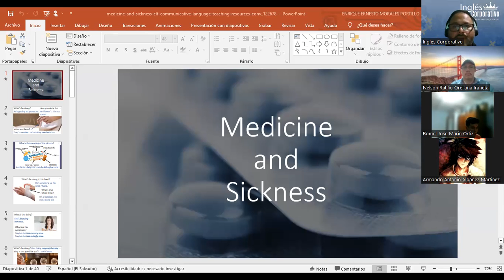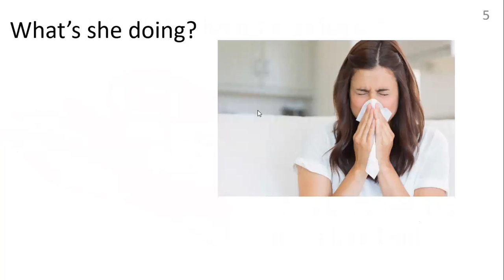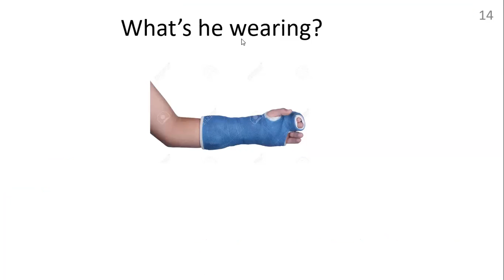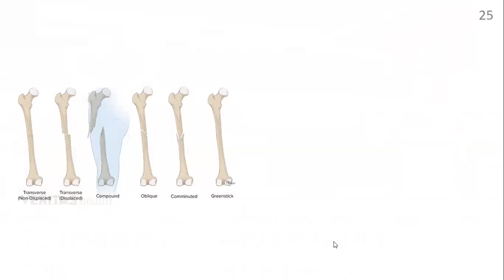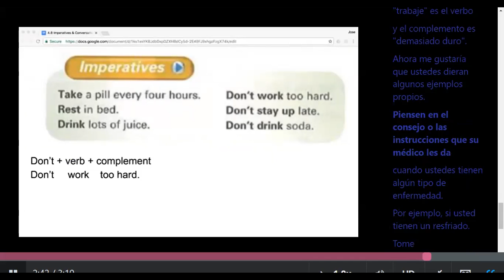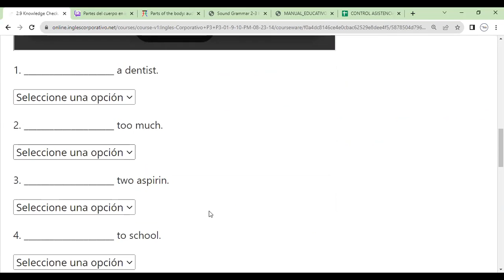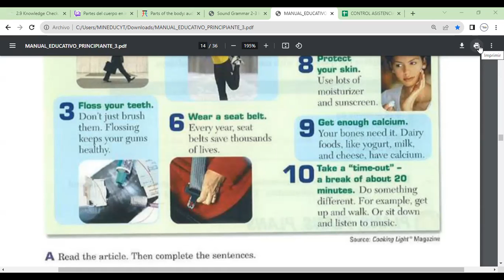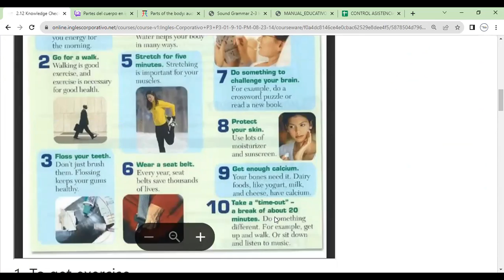Sesion 4-31-08-2023- FI-REGAL-72-Morales-Common Medications.